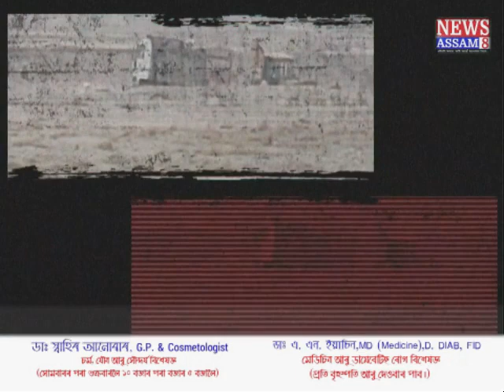তামুলপুৰত অবৈধ খননৰ বিৰুদ্ধে জাঙুৰ খাই উঠিছে স্থানীয় ৰাইজ।